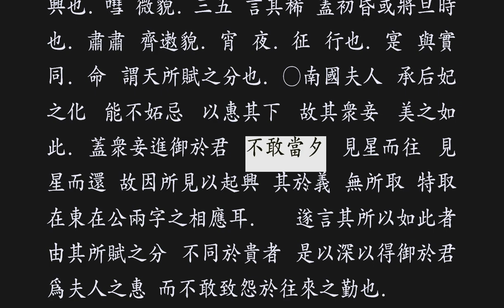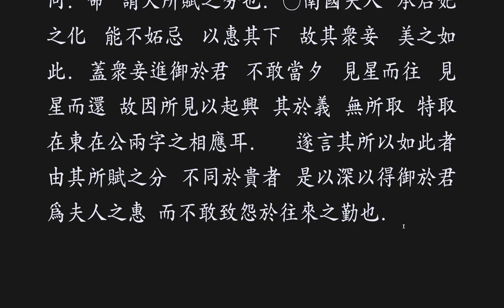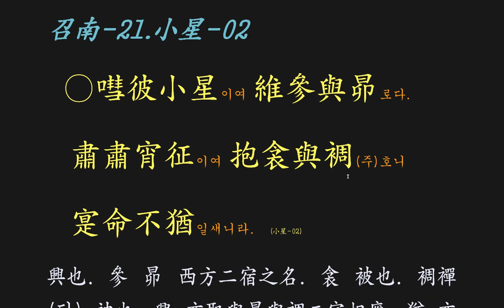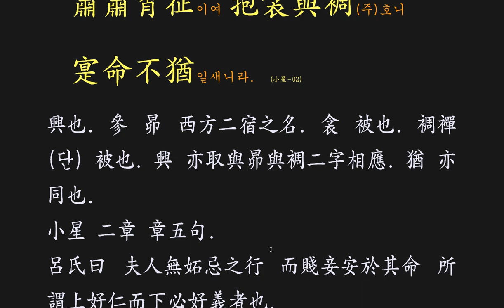시경 강독 : 召南-21.小星(소성)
시는 그 당시의 상황을 넘겨 볼 수 있는 인류문명사의 거울이다.
오늘은 당시에 성행하던 잉첩의 심경을 볼 수 있는 내용이다.